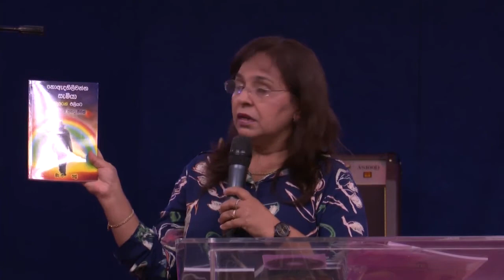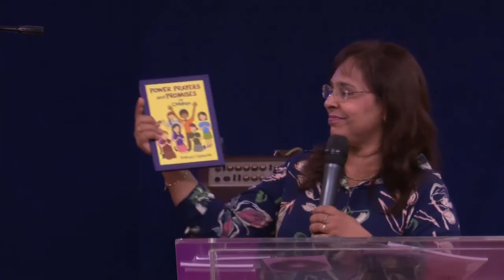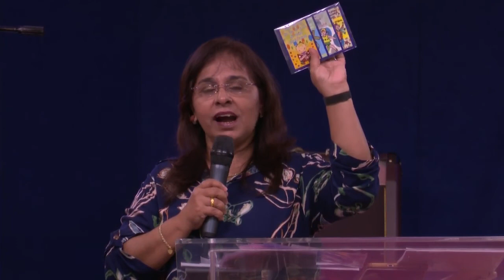අන්‍ය භාෂාවෙන් යාච්ඤා කිරීම වැදගත්ය | Anya Bhasha | It's important to pray in tongues | Yasha Manu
අන්‍ය භාෂාවෙන් යාච්ඤා කිරීම වැදගත්ය  | Yasha Manu

📝 දේශනාවේ සටහන්  Download කරන පිණිස link එක click කරන්න:
BELIEVERS FELLOWSHIP SUNDAY SERVICES
8am - Sinhala
11am - English

ඇදහිලිවන්තයන්ගේ සහභාගිකමේ ළමුන්! දරුවන්ට ස්වාමීන්වහන්සේ තුළ වර්ධනය වන්නටත් හොඳ මිත්‍රත්වයන් ඇති කර ගැනීමටත් විනෝදජනක ස්ථානයකි! ඉරිදා දිනවල උදේ 8ට අප හා එක්වන්න.

August 4, 2019 Bilingual Message
It's important to pray in tongues | අන්‍ය භාෂාවෙන් යාච්ඤා කිරීම වැදගත්ය | Yasha Manu